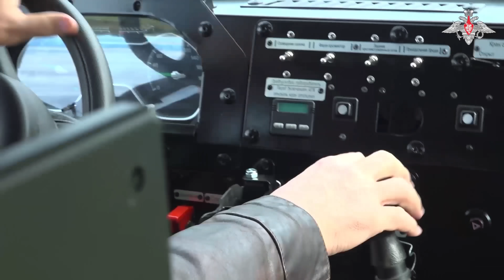Шойгу роботизирует армию РФ. Массовое производство танков Т-80 и первый захваченный Leopard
Танковые новости, новости военной техники.

• В выпуске обсуждаются новости о производстве танков Т-80БВМ, модернизации Т-100 и возобновлении производства газотурбинных двигателей для Т-80БВМ.
• Также упоминается эвакуация трофейного танка Леопард 2 и презентация нового танка Challenger 3.
• В выпуске представлены роботы военного назначения, включая самоходные носилки, боевого робота-носителя вооружений и гусеничную санитарную машину.
• Обсуждаются возможности этих роботов, включая искусственный интеллект и системы принятия решений.
• В центре Патриот были продемонстрированы различные роботизированные комплексы и платформы, включая Нерехту производства Ковровского завода и Сармат модификации 2024 года.
• Также были показаны сухопутные дроны, установки разминирования и наземные дроны камикадзе.
• В военной инженерной академии имени Карбышева были представлены сухопутные дроны, дроны с пусковыми установками противотанковых ракет и наземные дроны камикадзе.
• Также была показана электрическая беспилотная установка разминирования Челнок ЭБР.
 Компания Boston Dynamics объявила о прекращении разработки человекоподобного робота Атлас и представила нового робота, который станет его заменой.
• Также были продемонстрированы кадры учебного воздушного боя между роботизированным истребителем X-62A и пилотируемым человеком с самолетом F-16.

00:00 - Новости военной техники
05:43 - Робототехника
07:36 - Роботизированные комплексы и платформы
10:26 - Роботизированные платформы в военной инженерной академии
13:18 - Роботизированные платформы в США